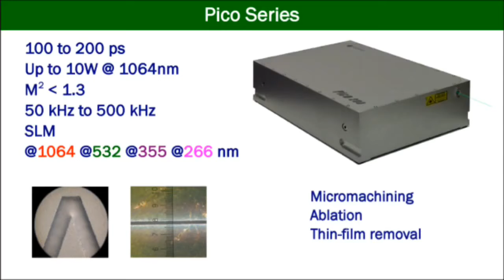Bright Solutions - 532nm Picosecond Laser Processing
RPMC is proud to be a leading supplier of Bright Solutions lasers.

Pico Series - Glass laser processing using the diode pumped Pico series laser from Bright Solutions which offers pulse widths as low as 400ps, up to 2.5ns. Up to 10S @ 1064nm M² less than 1.3 50 kHz to 500 kHz SLM @1064 @532 @355 @266 nm

   - Up to 100W @1064nm
   - Active Q-switching up to 200kHz
   - 1064, 532, and 266nm options